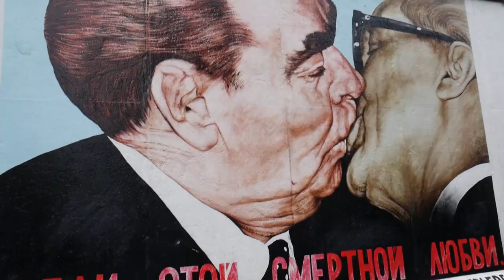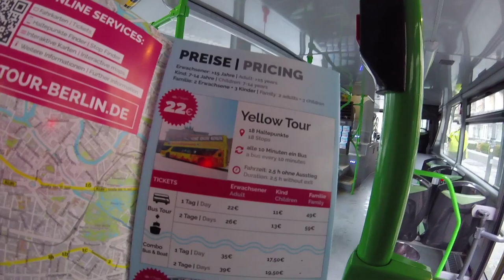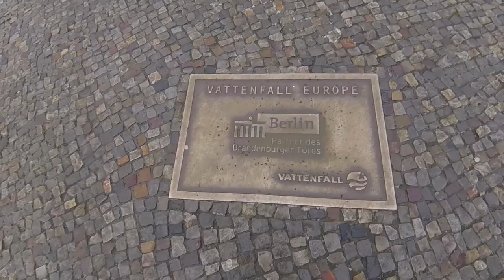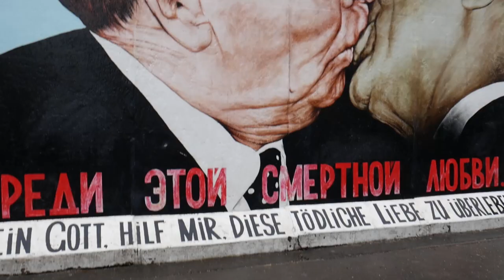A weekend in Berlin Vlog | TV Tower / Berlin Wall / Brandenburg Gate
Guten Morgen / Guten Abend everyone!

Who wouldn't want to go on a spontaneous trip to Berlin for the weekend? This weekend break was booked through British Airways in their January sales - life savers. We were quite limited on time but we managed to see all the main attractions through the hop on hop off bus tour.
I absolutely loved Berlin and I would be more than happy to return and see all the other attractions that I sadly missed out on

Click the link below for further details about this trip (price, locations, tips and photos)

Equipment:
• Lumix G7
• GoPro Hero Session 4
• Iphone X

Cover Drive - So Much To Say